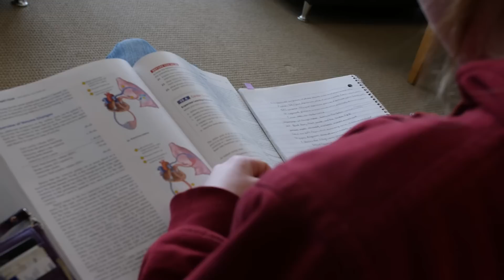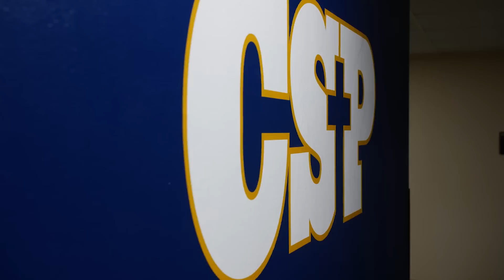Why Earn Your Doctorate in Kinesiology with CSP?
Our 100% online doctoral program is an action-oriented program designed to prepare students for expertise in the study of human movement and physical activity.